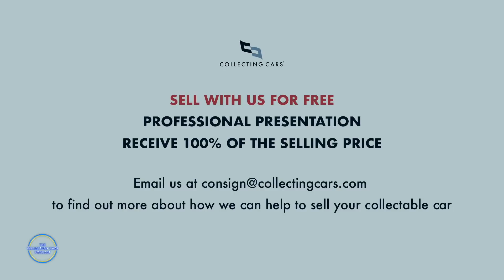Chris Harris Talks Cars with Jenson Button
This week, Chris Harris sits down with one of the most charismatic racing drivers, Jenson Button.

They chat about Jenson's career in Formula One, the dangers of the Baja 1000, some of the incredible cars in his collection and why he definitely wants to return to Le Mans.

Intro music credit - Car Songs by Epocha